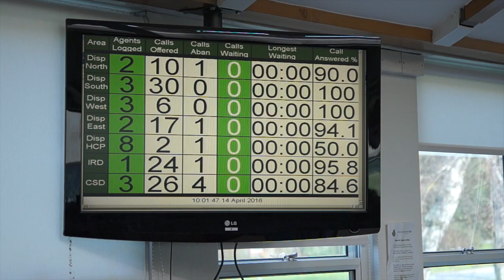Mark Ainsworth-Smith on care at the scene and research for ambulance services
Mark Ainsworth-Smith, Consultant Pre-Hospital Care Practitioner at South Central Ambulance Service, talks about the impact of NIHR research on ambulance services and the challenges of conducting research in the pre-hosptial care environment.

The discussion stems from an NIHR Evidence Themed Review: "Care at the Scene - Research for ambulance services", which brings together the findings of nearly 40 NIHR studies.